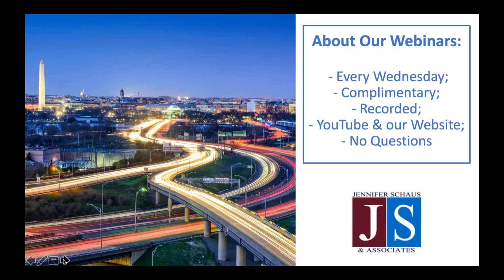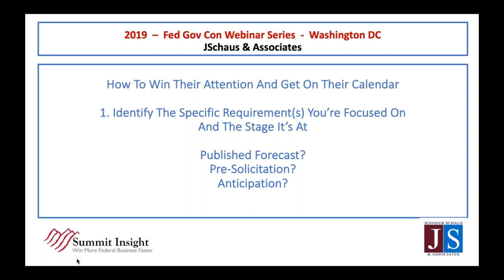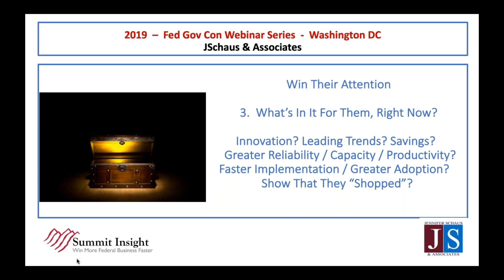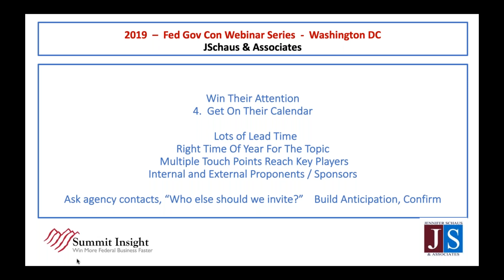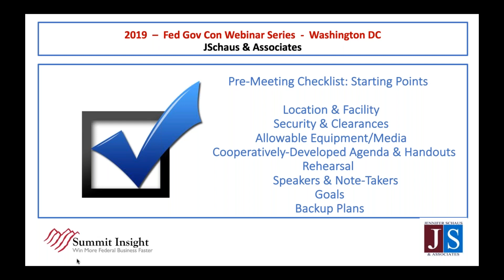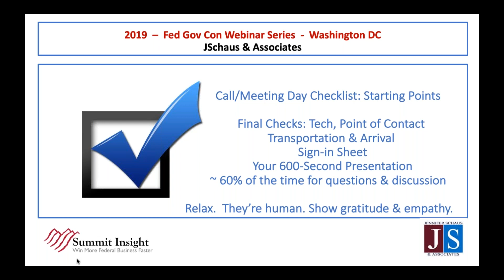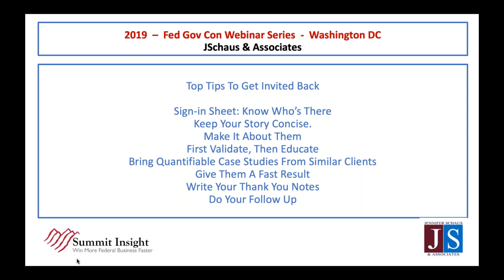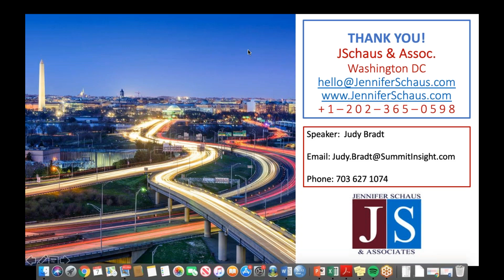Government Contracting - How to “Win” Your Meeting And Get Invited Back - Win Federal Contracts